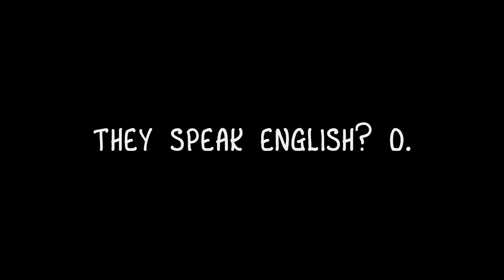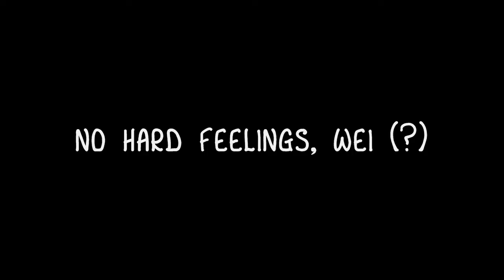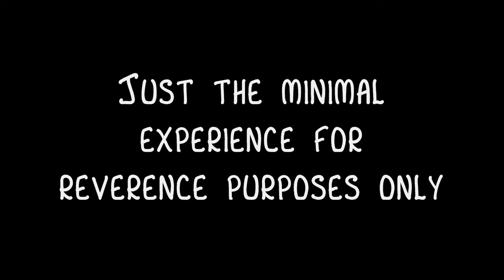Ducks and Parks